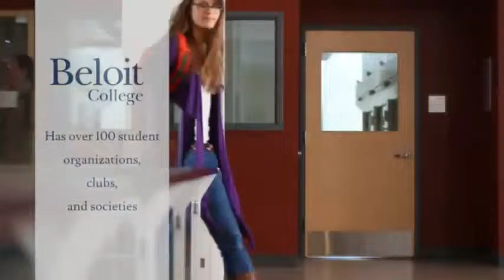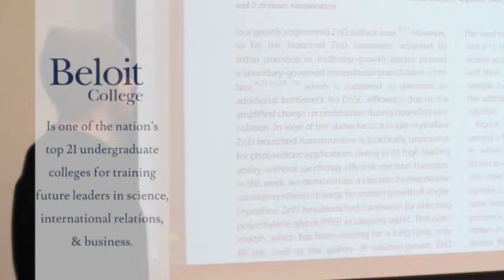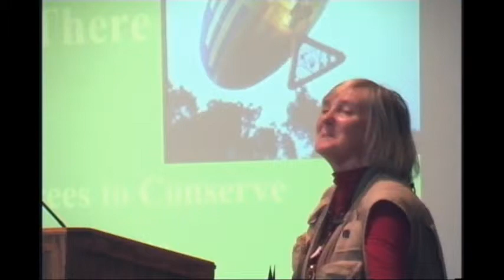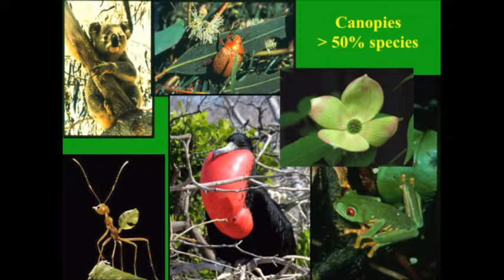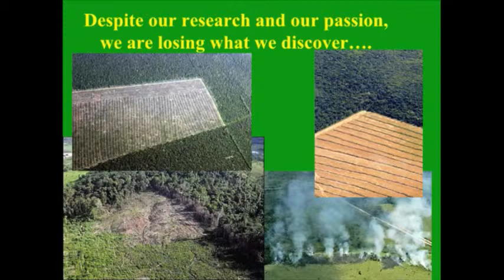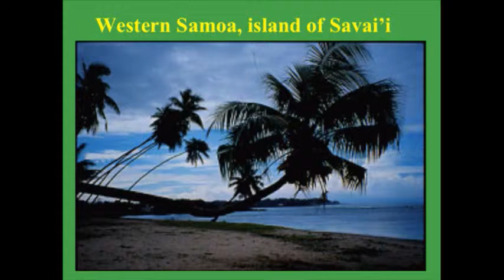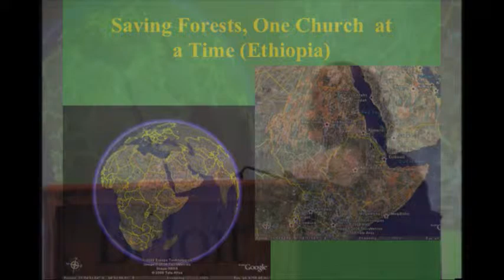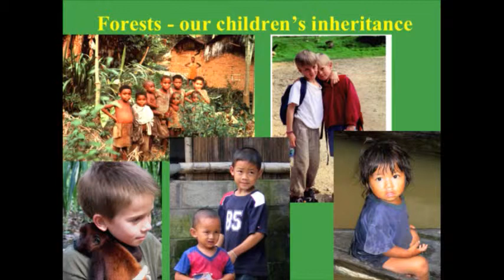Roy Chapman Andrews Distinguished Explorer Award Presentation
"It's a Jungle Up There: How Canopy Exploration Is Conserving Global Forests," Dr. Meg Lowman, Chief of Science and Sustainability at the California Academy of Sciences